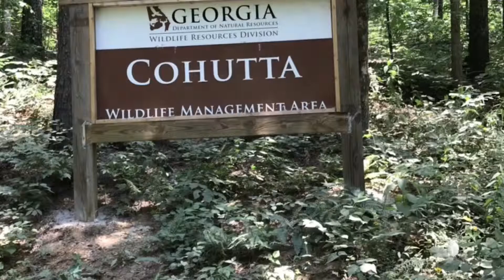Trying to get away from town!!!